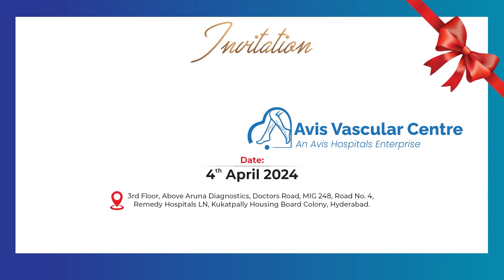ఇషా అంబానీ ఇంటిని కొన్న హాలీవుడ్ న‌టి.. | Isha Ambani Selled Her LA House To Jennifer Lopez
ఇషా అంబానీ ఇంటిని కొన్న హాలీవుడ్ న‌టి.. | Isha Ambani Selled Her LA House To Jennifer Lopez @SumanTVEntertainment